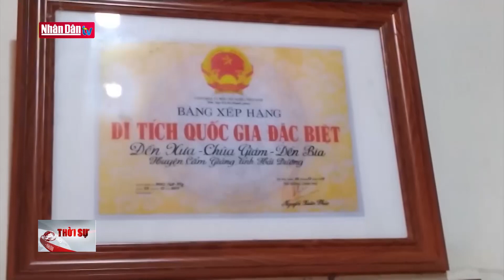Di tích quốc gia đặc biệt bị xuống cấp nghiêm trọng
Di tích quốc gia đặc biệt bị xuống cấp nghiêm trọng | Truyền Hình Nhân Dân
1. Dự Báo Thời Tiết Hôm Nay